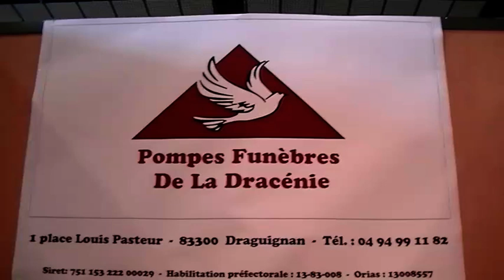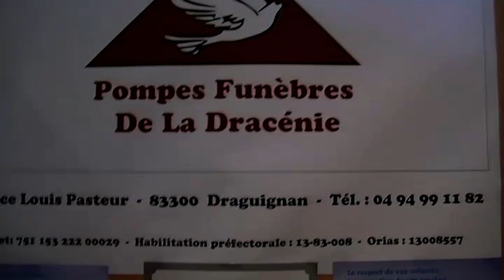Allumez le feu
rencontre avec un Croque-mort bien sympathique à Draguignan

Le croque-mort ou croquemort est le surnom populairement donné aux employés des pompes funèbres chargés de la mise en bière des défunts et de leur transport au cimetière. Le mot apparaît vers la fin du XVIIIᵉ siècle, juste avant la Révolution française